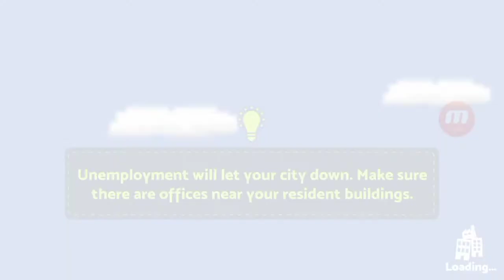BalanCity | West vs East and the collapse of the East